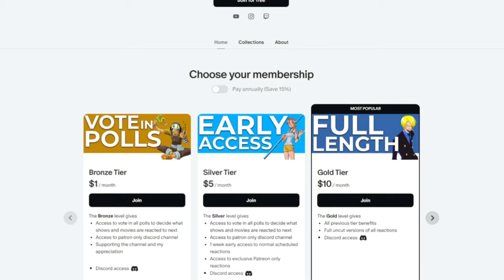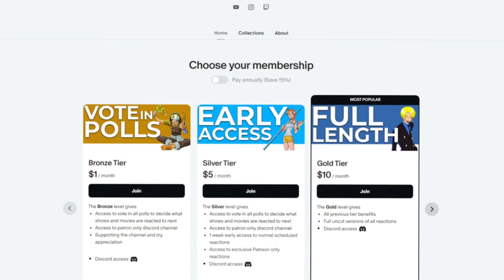DEMON KAFKA!! | KAIJU NO. 8 Episode 11-12 REACTION!